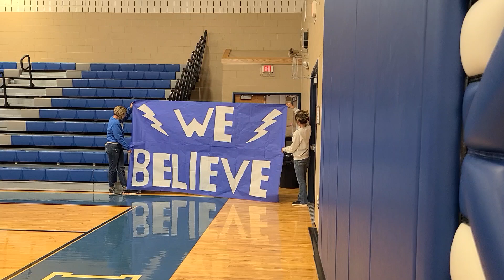Football Playoff Pep Rally 2022